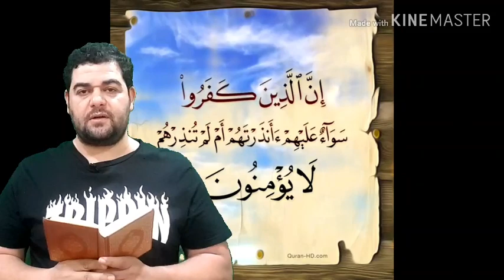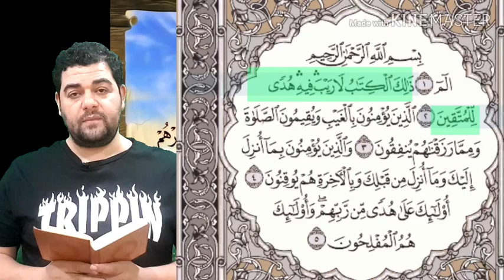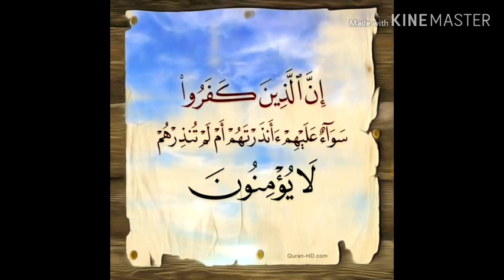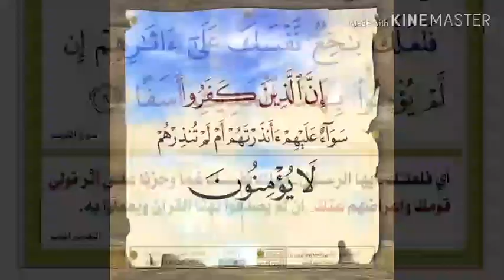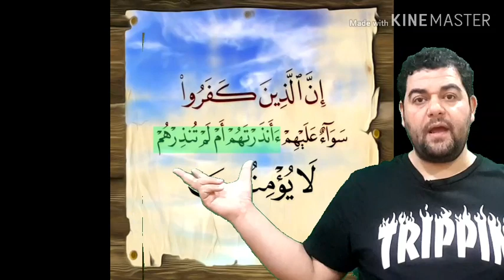تفسير سورة البقرة-٦:إن الذين كفروا سواء عليهم أأنذرتهم أم لم تنذرهم لا ..تأملات و خواطر الشعراوي.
روائع البيان والتفسير:
﴿ إِنَّ الَّذِينَ كَفَرُوا ﴾ قال أبن كثير: أي غَطوا الحق وستروه، وقد كتب الله تعالى عليهم ذلك، سواء عليهم إنذارك وعدمه، فإنهم لا يؤمنون بما جئتهم به، كما قال تعالى: ﴿ إِنَّ الَّذِينَ حَقَّتْ عَلَيْهِمْ كَلِمَةُ رَبِّكَ لا يُؤْمِنُونَ * وَلَوْ جَاءَتْهُمْ كُلُّ آيَةٍ حَتَّى يَرَوُا الْعَذَابَ الألِيمَ ﴾ [يونس: 96، 97] وقال في حق المعاندين من أهل الكتاب: ﴿ وَلَئِنْ أَتَيْتَ الَّذِينَ أُوتُوا الْكِتَابَ بِكُلِّ آيَةٍ مَا تَبِعُوا قِبْلَتَكَ ﴾ الآية [البقرة: 145] أي: إن من كتب الله عليه الشقاوة فلا مُسْعِد له، ومن أضلَّه فلا هادي له، فلا تذهب نفسك عليهم حسرات، وبلّغهم الرّسالة، فمن استجاب لك فله الحظ الأوفر، ومن تولى فلا تحزن عليهم ولا يُهْمِدَنَّك ذلك؛ ﴿ فَإِنَّمَا عَلَيْكَ الْبَلاغُ وَعَلَيْنَا الْحِسَابُ ﴾ [الرعد: 40]، و﴿ إِنَّمَا أَنْتَ نَذِيرٌ وَاللَّهُ عَلَى كُلِّ شَيْءٍ وَكِيلٌ ﴾ [هود: 12].اهـ.

• وزاد السعدي - رحمه الله تعالي بياناً فقال:
يخبر تعالى أن الذين كفروا، أي: اتصفوا بالكفر، وانصبغوا به، وصار وصفا لهم لازما، لا يردعهم عنه رادع، ولا ينجع فيهم وعظ، إنهم مستمرون على كفرهم، فسواء عليهم أأنذرتهم، أم لم تنذرهم لا يؤمنون، وحقيقة الكفر: هو الجحود لما جاء به الرسول، أو جحد بعضه، فهؤلاء الكفار لا تفيدهم الدعوة إلا إقامة الحجة، وكأن في هذا قطعا لطمع الرسول صلى الله عليه وسلم في إيمانهم، وأنك لا تأس عليهم، ولا تذهب نفسك عليهم حسرات. اهـ.

• ﴿ سَوَاءٌ عَلَيْهِمْ أَأَنْذَرْتَهُمْ أَمْ لَمْ تُنْذِرْهُمْ لَا يُؤْمِنُونَ ﴾: قال ابن العثيمين - رحمه الله - في تفسيره: و"الإنذار" هو الإعلام المقرون بالتخويف؛ والرسول صلى الله عليه وسلم بشير، ونذير؛ بشير معلم بما يسر بالنسبة للمؤمنين؛ نذير معلم بما يسوء بالنسبة للكافرين؛ فإنذار النبي صلى الله عليه وسلم وعدمه بالنسبة لهؤلاء الكفار المعاندين، والمخاصمين. الذين تبين لهم الحق، ولكن جحدوه. مستوٍ عليهم..

• وقوله تعالى: ﴿ لَا يُؤْمِنُونَ ﴾: هذا محط الفائدة في نفي التساوي. أي إنهم أنذرتهم أم لم تنذرهم. لا يؤمنون؛ وتعليل ذلك قوله تعالى: ﴿ خَتَمَ اللَّهُ عَلَى قُلُوبِهِمْ ﴾ [البقرة: 7].اهـ.